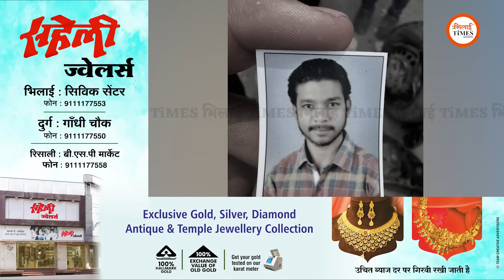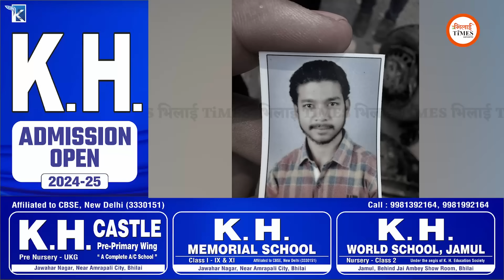Car की हालत देख समझ जाएंगे हा दसे के वक्त Speed कितनी रही होगी? | Bhilai Times | Sanjay Singh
Report/Story: Sanjay Singh
Camera: Khushwant Singh
Video Editing/Graphics: Ajay Deshmukh